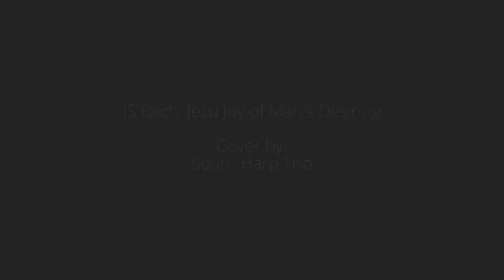South Harp Trio | J.S. Bach | Jesu Joy of Man's Desiring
Micah Luy
Marielle Bugtai
Angel Abellana

Harp Room
Quezon City, Philippines